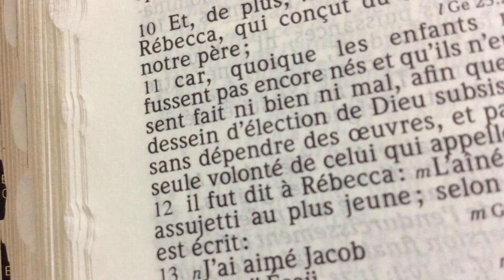Le chemin de la vie, difficile à trouver. Le sais-tu????